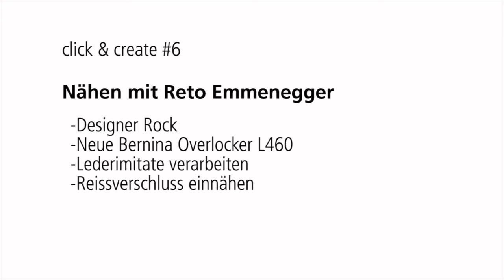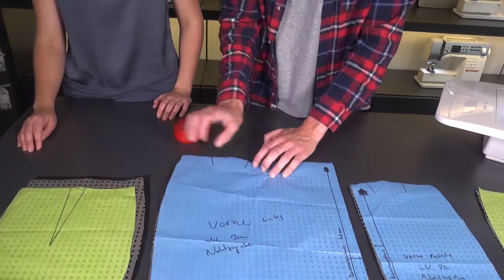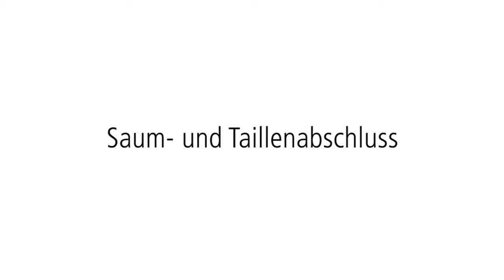click & create #6: Mit Modedesigner Reto Emmenegger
Wir bekommen Besuch. Modedesigner Reto Emmenegger ist bei uns im click & create Studio. Das Schweizer Model ist passionierter Fashiondesigner. Gemeinsam mit ihm nähen wir einen Jupe aus seiner aktuellen Kollektion. Er erzählt uns wie er zu seiner Idee gekommen ist und was ihn dazu inspiriert hat. Das Schnittmuster stellt er unseren click & create Anhängern zum Nachnähen gratis zur Verfügung. Sie finden es auf unserer Homepage Hier finden Sie auch alle weiteren click & create Sendungen.